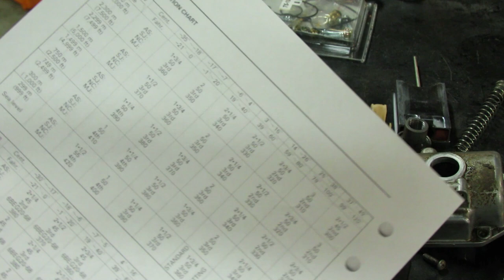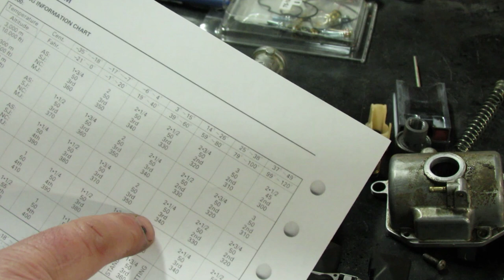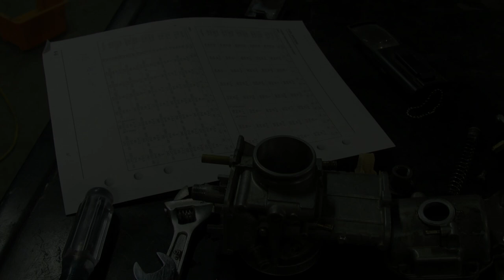Motorcycle Carburetor Rebuild Honda CR 125 Episode 10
In this episode I will detail how to disassemble, clean and install a rebuild kit in a Mikuni TMX carburetor for a 2000 Honda CR 125